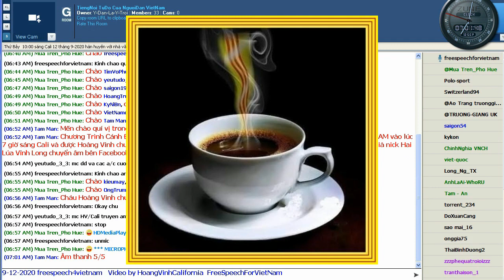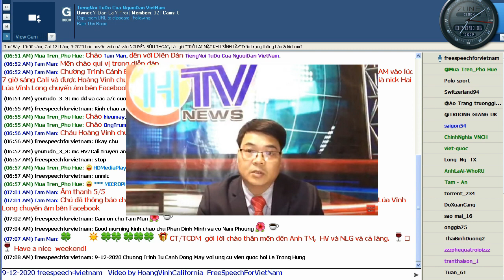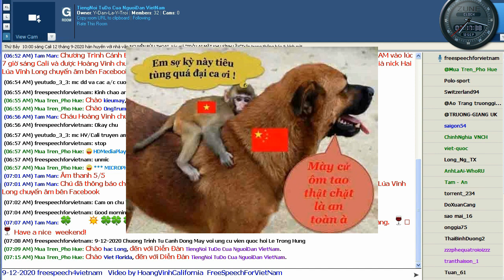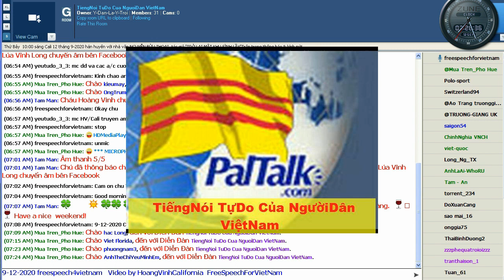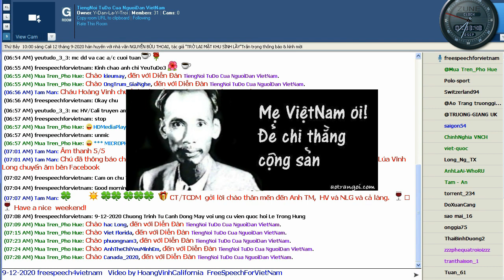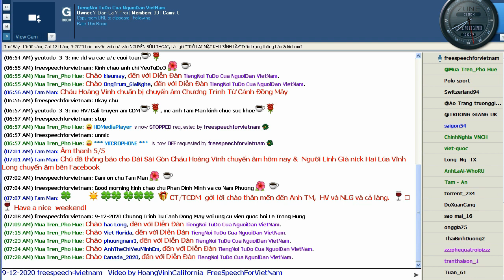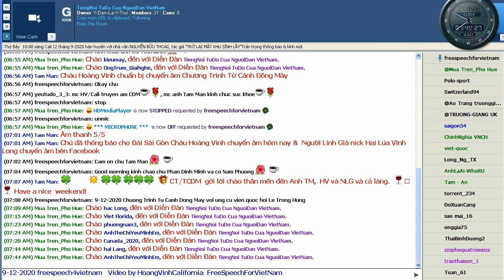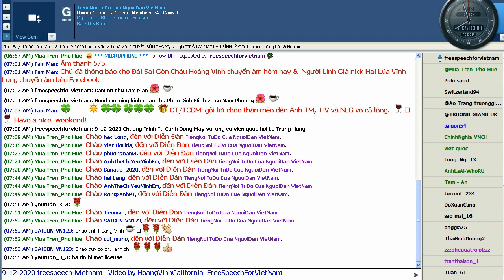9 12 2020 Chương Trình Từ Cánh Đồng Mây với Nhà Báo Lê Trọng Hùng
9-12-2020 Chương Trình Từ Cánh Đồng Mây với Nhà Báo Lê Trọng Hùng

TCDM pv Nhà Báo Lê Trọng Hùng - 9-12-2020

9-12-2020 CTTCĐM với Nhà Báo Lê Trọng Hùng